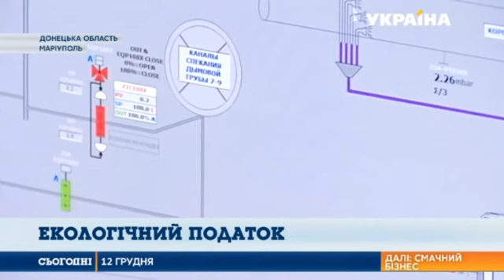Александр Вилкул в сюжете программы "Сегодня" ТРК Украина 12.12.18г.